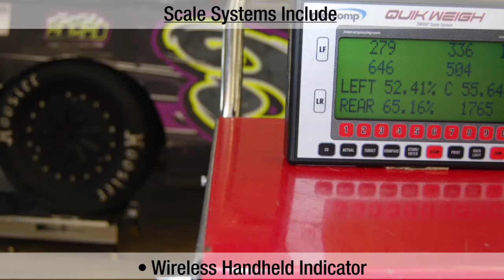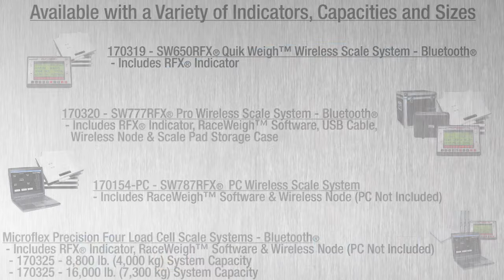RFX® Wireless Racing Scale Systems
Intercomp’s RFX® Wireless Racing Scales are the choice of championship-caliber racers around the world. The system provides reliable and secure communication between scale pads and a wireless indicator or a PC using our field-proven, encrypted wireless technology. Now, Bluetooth® technology allows you to use your mobile device as a second indicator that displays weight data in real time, and provides the ability to save and forward weights via email or text message.